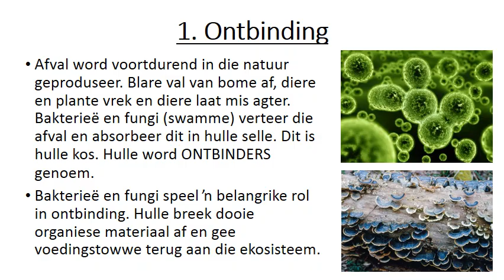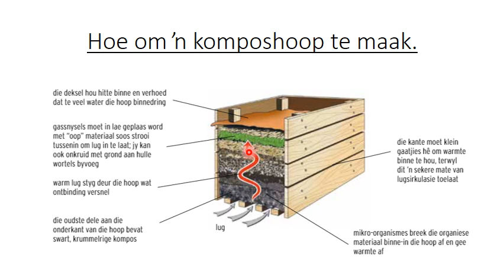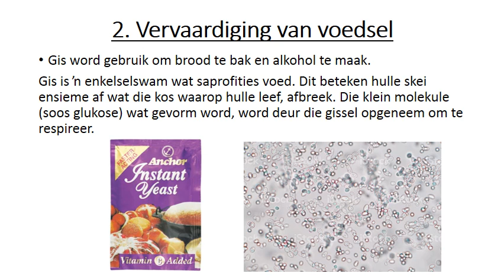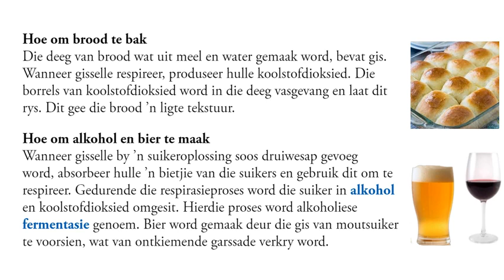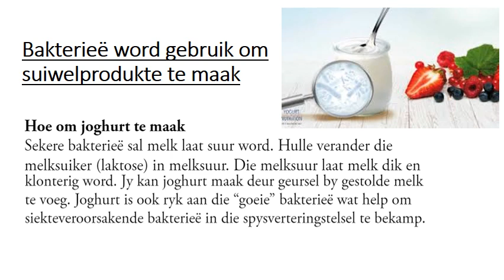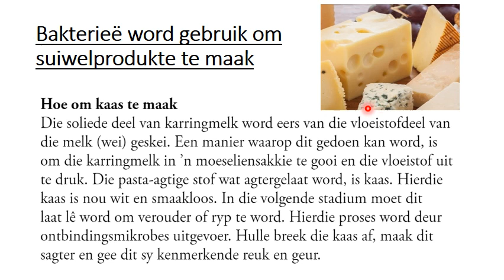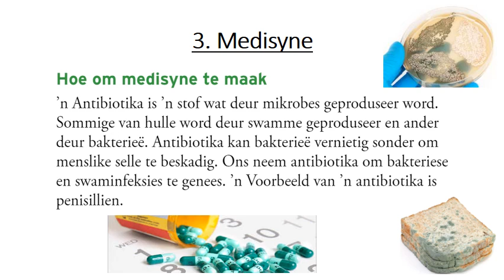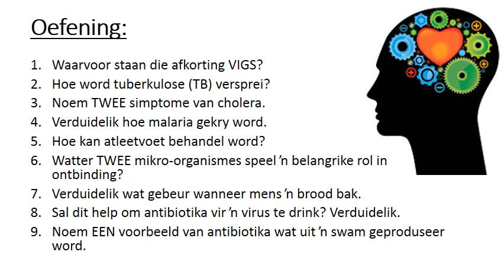LEWENSWETENSKAP GRAAD 8: 18 Mei 2020 - periode 7 (18087)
18 Mei 2020 om 11:00 - 11:25
Onderwyser: Me van Vreden
Kode: 18087